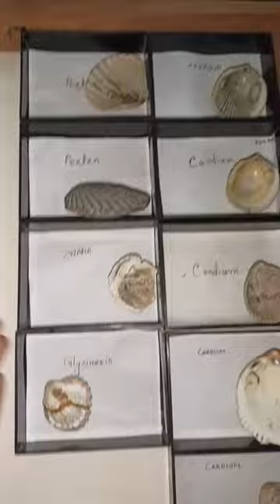Invertebrate fossils Collection Mollusca Pelecypoda Gastropoda